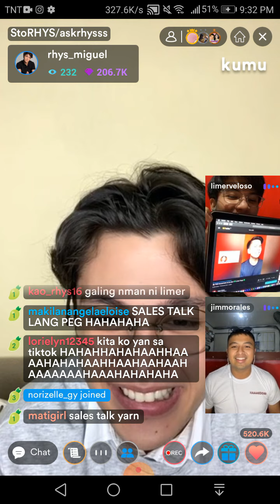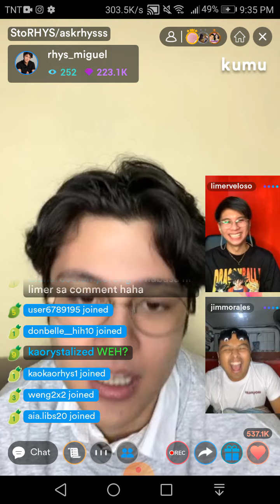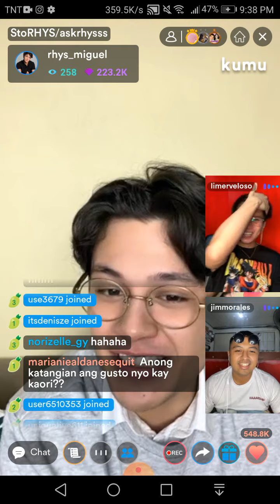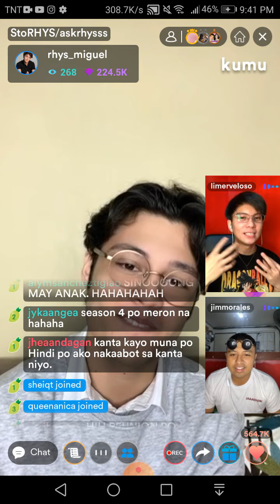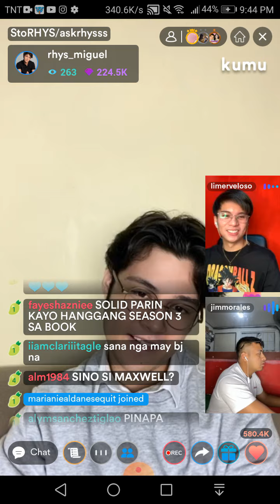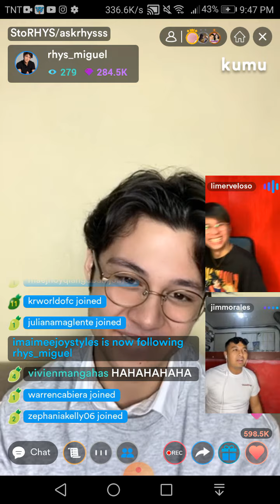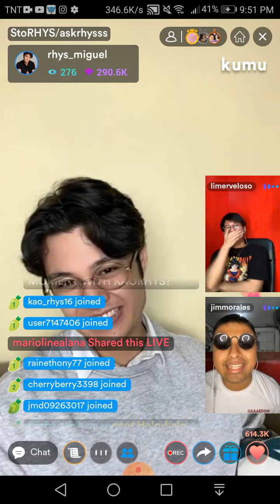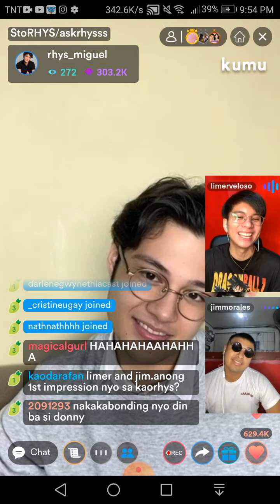RHYS MIGUEL INAMING CRUSH NYA TALAGA SI KAORI😍, LIMER AT JIM TINUKSO SI RHYS 😅😁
Rhys Miguel live on kumu. Rhys, umamin na na crush nya si Kaori Oinuma...